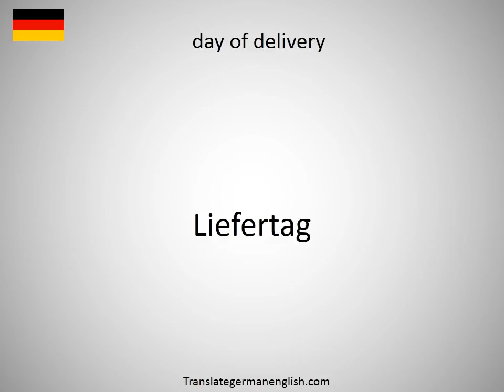How to say day of completion in German?